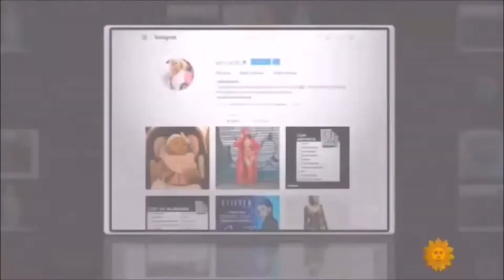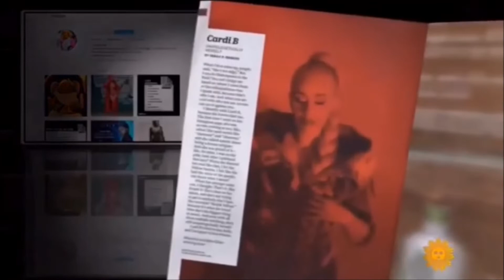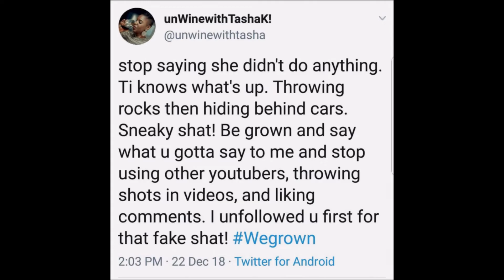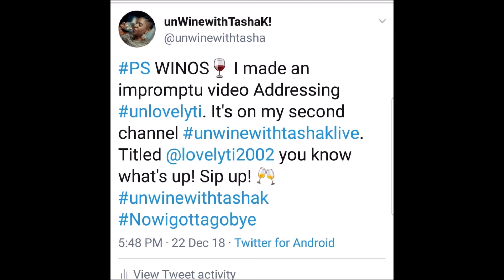Cardi B. Threatens to SUE Un -wine -with- Tasha -K on IG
Cardi B said she would Sue Youtuber Unwine with Tasha K  because of her slanderous statements about her baby and her allegedly having Herpes this is definitely scary being there is no one who has stepped forward publicly in regards to these claims.